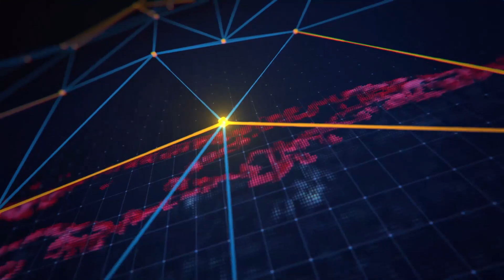RLNG | Cotton Crop | OGRA | IPPs | CCI | Census | Political Economy | Dada Pota Show 25-01-2021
Topic: RLNG supply to KE's new unit: PD directed to play role in signing of pact.